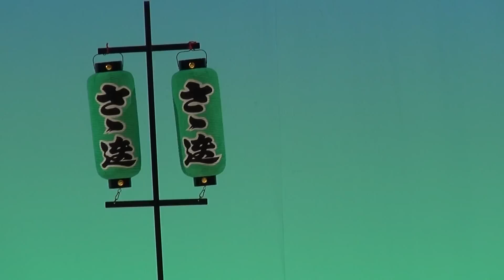阿波おどり春舞台「さゝ連」はな・はる・フェスタ2015 傑作選！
春らんまん阿波おどりの祭典　　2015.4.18（土）撮影
本場徳島の阿波おどり、ステージいっぱい有名連33の豪華競演が楽しめました。

とくしま春らんまんの祭典
はな・はる・フェスタ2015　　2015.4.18（午前の部）撮影
　阿波おどり春舞台（あわぎんホールステージ）
　春らんまん阿波おどり（藍場浜エントランス桟敷）
日時：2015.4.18（土）19（日）午前の部10:30～　午後の部13:30～
主催：はな・はる・フェスタ実行委員会／徳島県／徳島市／徳島新聞社